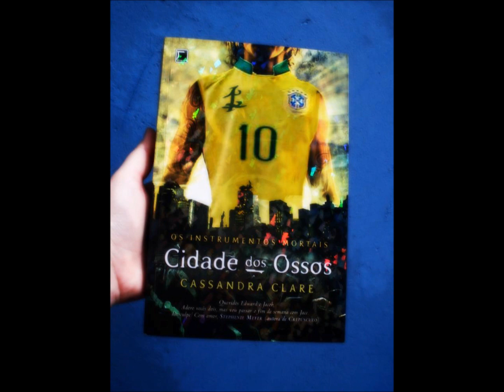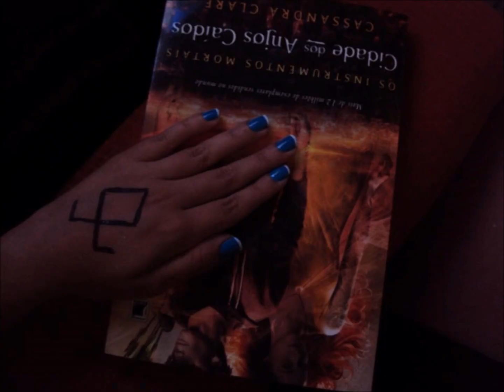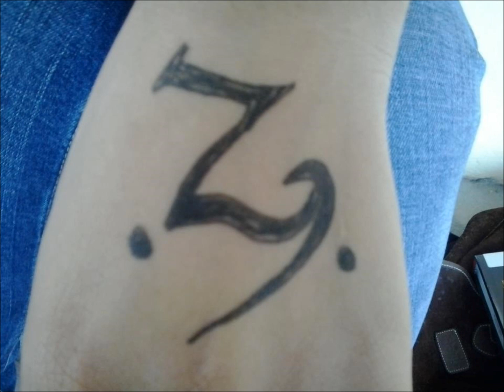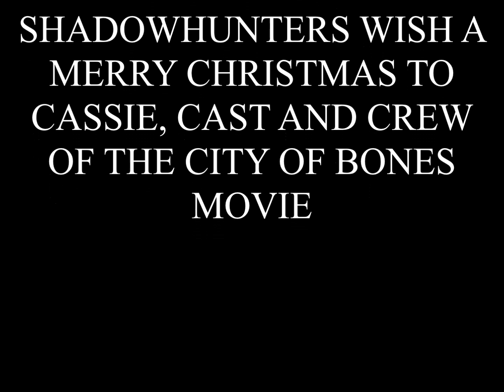Merry Christmas to Cassie Clare, Cast and Crew of TMI from Brazil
A Merry Christmas to Cassandra Clare, Cast and Crew of the Mortal Instruments Movie "City of Bones", from the brazilian fandom.